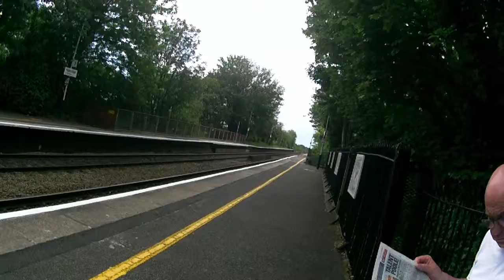221130 Passes Platform 1 @ Highbridge & Burnham (Somerset) Saturday 25.05.2019